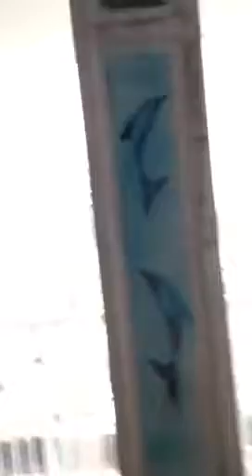LVYH buttons blue dress all herself in her empty room